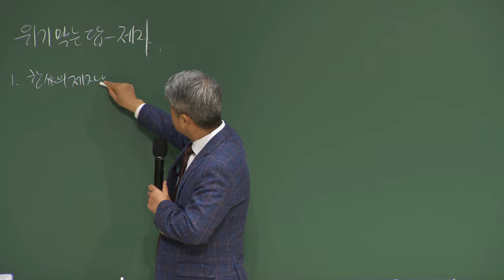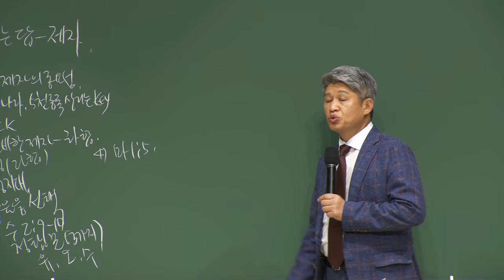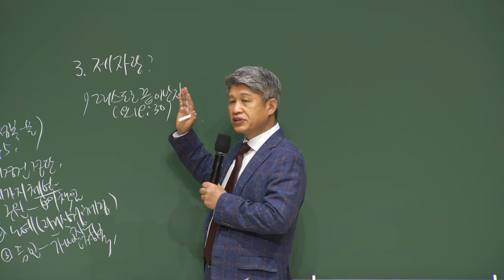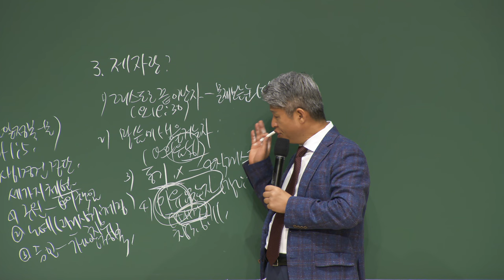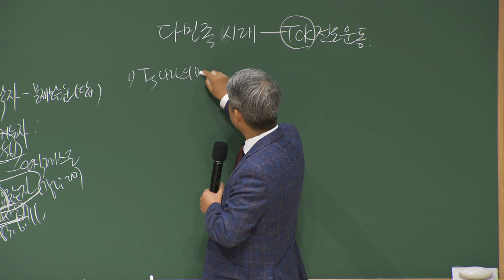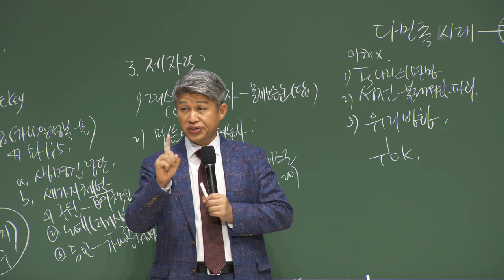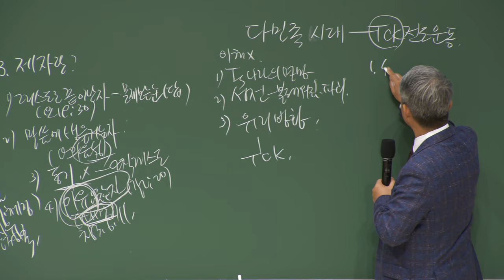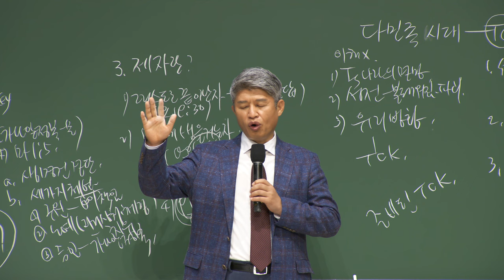20220704 대구하나교회 권찰회 ( 다민족 시대 - TCK 전도운동 , 창 37:1-11 )